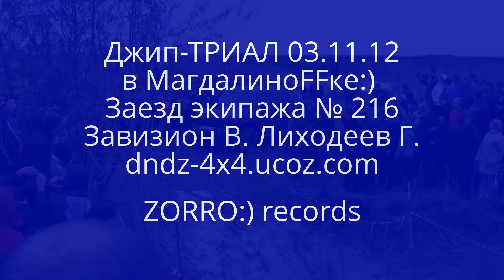OF-ROAD 03.11.12 Джип - ТРИАЛ в МагдалиноFFке:) Заезд экипажа № 216:)